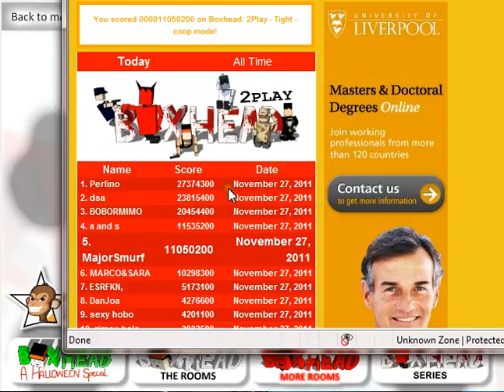WE WILL LIVE! oh no we dont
yes im alive then im dead